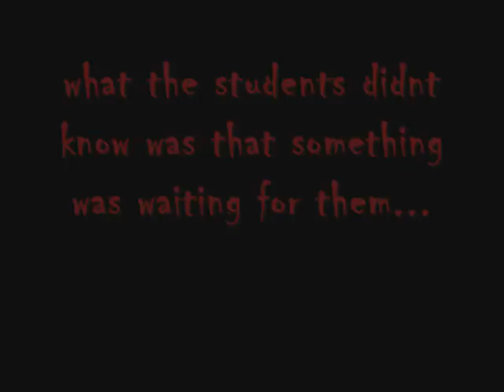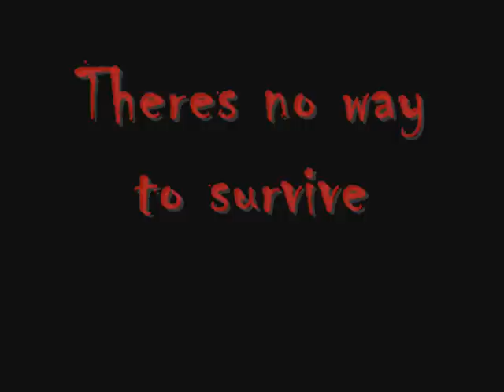movie night trailers colegio nuestra sra de belen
My schools movie night trailers by Karla J. :P